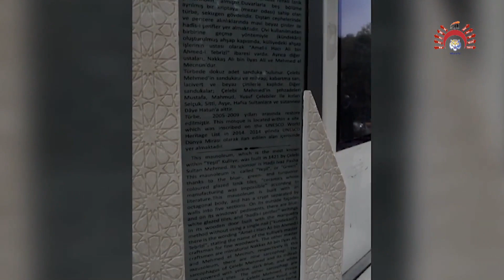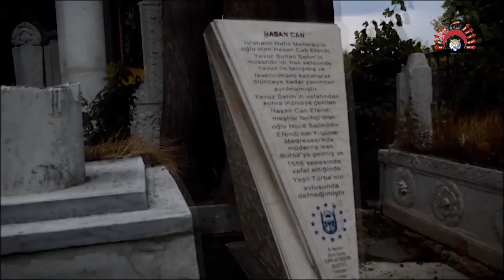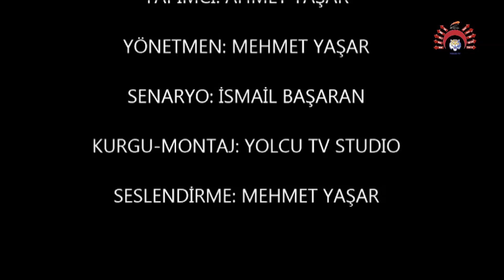'Recep Uyar' Anlatımıyla YEŞİL BELGESELİ!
Dürüst, tarafsız, ilkeli ve kaliteli yayıncılık anlayışıyla YOLCUTV, YouTube kullanıcıları için önemli bir açığı kapatıyor... Spordan, Kültür-Sanata, Sağlıktan, Eğlenceye, Yerelden Ulusala kadar birbirinden faydalı ve renkli içerikleriyle sizlere dünyanın kapılarını aralıyor.. Her biri özgün ve yaratıcı videolarımızla yaşama dair çarpıcı bilgiler edinmek istiyorsanız siz de YOLCUTV'e abone olun...